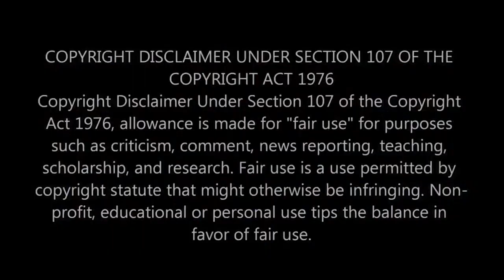LivingFree Mikey Rants (LF35)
Living Free Miket Rant